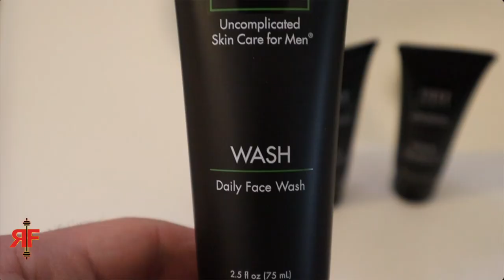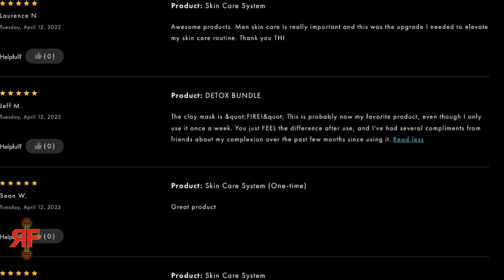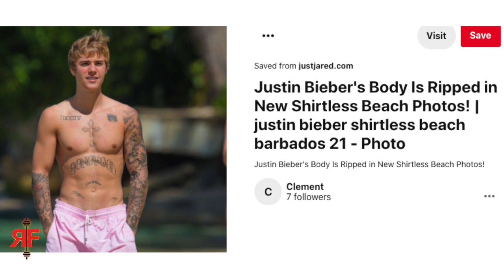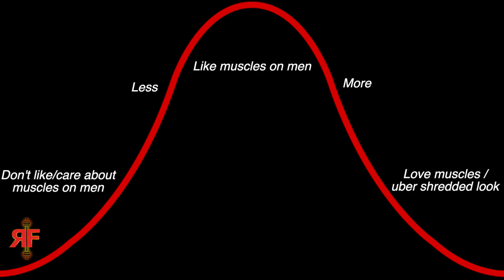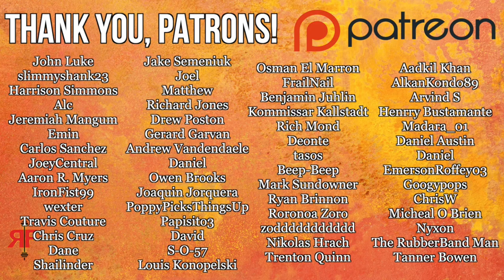How Much Do Women REALLY Like Muscles? (Surprise!)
—REVIVAL Fitness—

how much do women really like muscles ? surprise ! bodybuilding expectations vs reality meme. which what body type do girls prefer bodybuilder powerlifter boxer swimmer dad bod skinny fat. women + muscles. Do Girls Like MUSCULAR Guys? Asking Girls What Body Type They Prefer. wheat waffles needs to stop coping reaction response. Are women attracted to muscles? So Women Don't Like Muscles? reject modernity tik tok embrace masculinity gym gymtok zyzz. How Much Muscle Do Women ACTUALLY Like? | What the Science Says. How women react to ripped men (NO SHAME) Part 5. 5 Most Attractive Muscles That Women CAN'T RESIST! joe fazer jesse james west will tennyson bradley martyn zoo culture mogcast moggcast. redpill blackpill. why the dad bod is worse than ebola. body game. muscles women find the hottest sexiest turned on by appealing. Are Women Attracted To Muscles? what body fat percent percentage % do women prefer. powerfuljre joe rogan experience jordan peterson jocko willink david goggins. more plates more dates. Why Women Love A Man That’s In Shape. Lex Fridman On The Ideal Male Physique. Muscles, Women & Hypergamy. Muscles: Women Explain Why They're Attractive. it's not over for manlets flex lewis interview reaction. rf. mk angeletti. gospelofmatthew. these habits are crushing your chances with her. the x's and o's of the friend zone. how not to meet girls at the gym (6 tips).